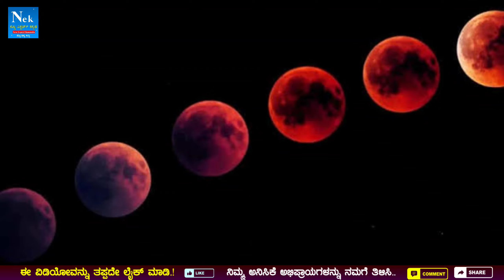ಇವತ್ತು 19 ನವೆಂಬರ್ 2021 ಚಂದ್ರಗ್ರಹಣ!! Chandra grahan Lunar eclipse 2021 jyothishya Astrology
19 ನವೆಂಬರ್  ಗ್ರಹಣ 2021//ಕರ್ನಾಟಕದಲ್ಲಿ ಗ್ರಹಣದ ಸಮಯ//8 ರಾಶಿಗಳಿಗೆ ಅದೃಷ್ಟ//Lunar eclipse 2021

ನವೆಂಬರ್ 19 ಚಂದ್ರಗ್ರಹಣ 2021//ಗ್ರಹಣದ ಸಮಯ, ಅದೃಷ್ಟ ರಾಶಿಗಳು, ಚಂದ್ರಗ್ರಹಣದ ಸಂಪೂರ್ಣ ಮಾಹಿತಿ//Chandra grahan.

Chandra grahan November 19 grahana 2021.
moon eclipse 19 November 2021.
moon eclipse 2021.
November 19 moon eclipse 2021.

ಚಂದ್ರಗ್ರಹಣ 2021 ನವೆಂಬರ್ 19.
ನವೆಂಬರ್ 19 ಚಂದ್ರಗ್ರಹಣ 2021.
ಚಂದ್ರ ಗ್ರಹಣ ನಡೆಯುವ ಸಮಯ.
ನವೆಂಬರ್ ಇದೇ ತಿಂಗಳು 19 ಚಂದ್ರಗ್ರಹಣದ ಸಂಪೂರ್ಣ ಮಾಹಿತಿ.
ಚಂದ್ರಗ್ರಹಣ 2021 ನವೆಂಬರ್ 19 ಗ್ರಹಣದ ಸಮಯ ಅದೃಷ್ಟ ರಾಶಿಗಳು.